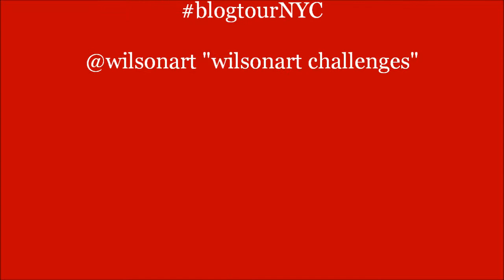WilsonArt Student Challenges ICFF Short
Each year WilsonArt hosts "WilsonArt Challenges" a student design competion with Appalachhian State University. For 2015, I had the honor of being brought to @ICFF, the International Contemporary Furniture Faire courtesy of BlogTourNYC and @Modenus.

This particular chair is called "Trek" and is by John Walters. I liked it because my sons are big into backpacking and backpacks.

I will compile more blog posts on this and more from BlogTourNYC. to stay up to date.

For now - happy backpacking!